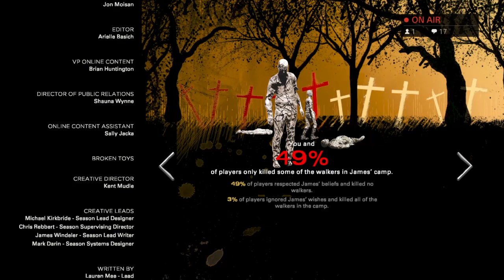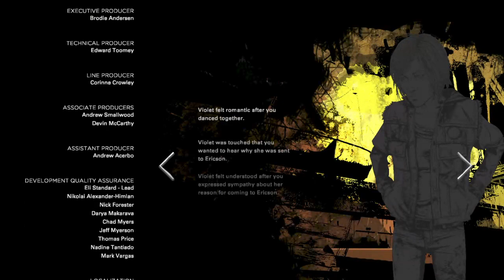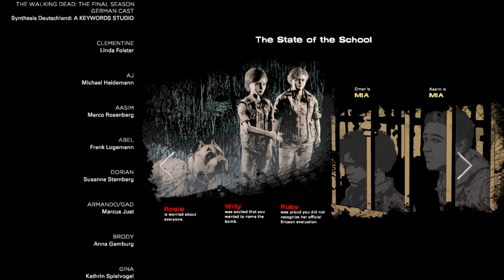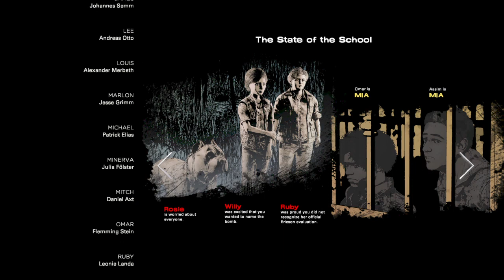telltales the walking dead final season pt.3